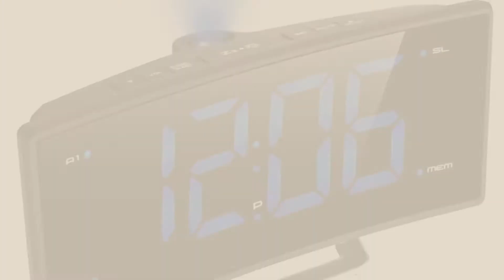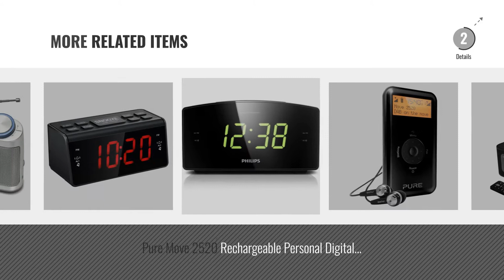Top 10 Clock Radios [2018]: Impington DAB/DAB+ Digital & FM Portable Radio with Wireless Bluetooth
New! 2019 Black Friday / Cyber Monday Clock Radios Deals and Updates.

Black Friday / Cyber Monday Impington DAB/DAB+ Digital & FM Portable Radio with Wireless Bluetooth Connectivity - by MAJORITY

Black Friday / Cyber Monday Roberts R9993 3-Band Portable Radio by Roberts Radio

Black Friday / Cyber Monday Roberts Radio CR9971 Chronologic Vi Dual Alarm Clock Radio with Instant Time Set by Roberts Radio

Black Friday / Cyber Monday Alarm Clock DAB Radio - Pure Siesta S2 Bedside DAB+ Digital / FM Radio with Auto time set by Pure UK

Black Friday / Cyber Monday Mpow Projection Alarm Clock with FM Radio, Dual Alarms Digital Ceiling Clock - USB by Mpow

Black Friday / Cyber Monday Digital Wireless Weather Station with Radio Control Clock ( UK Version ) and Indoor by Youshiko

Black Friday / Cyber Monday Neptune Speaker Docking Station Bluetooth Alarm Clock FM Radio Lightning Dock for iPhone 5 by MAJORITY